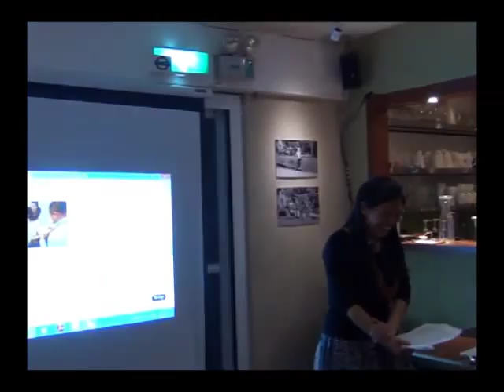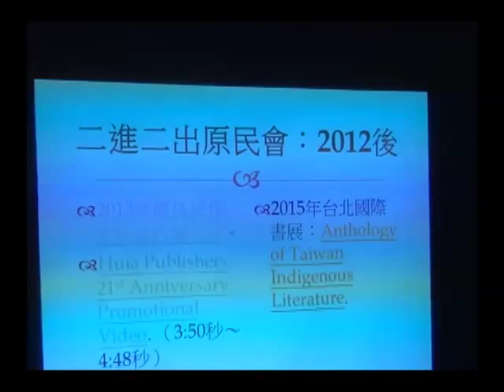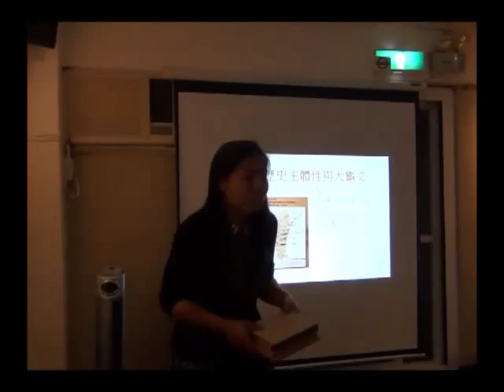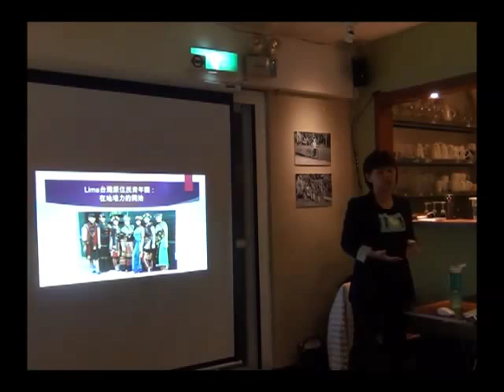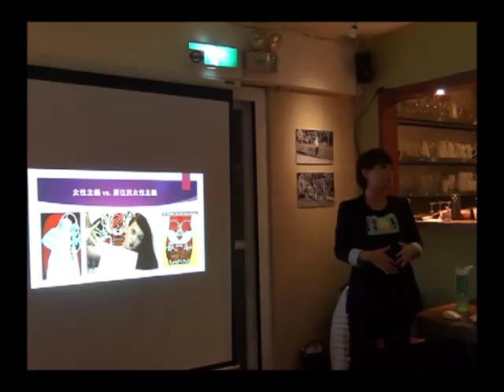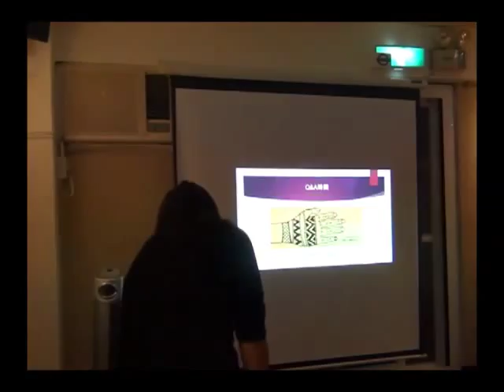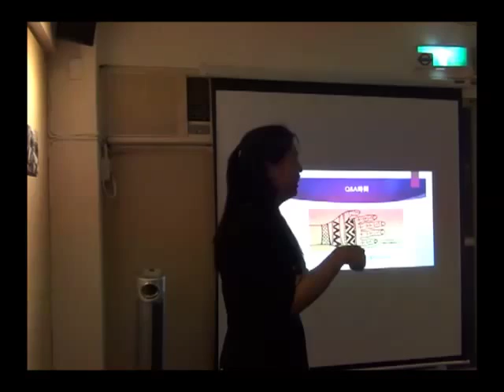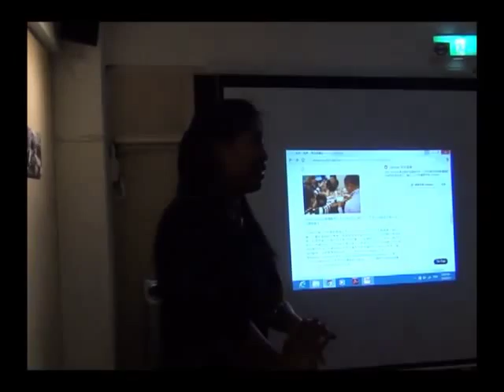20150304 「破浪。追夢」系列演講：洪簡廷卉 & Yedda Palemeq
台大原民中心為了鼓勵原住民族人發展國際視野、增加國際歷練，以追求個人目標或是拓展世界原住民族相關的國際議題，在2015年規劃了一系列的「破浪。追夢」系列演講與座談，希望推動原住民族青年與同屬南島語族的太平洋國家交流，同時也以「原住民」為軸線，編織起屬於原住民族的國際串連。

本系列第一場的座談，很榮幸能邀請到洪簡廷卉小姐和Yedda Palemeq小姐，和大家分享他們從事原住民族國際事務的心路歷程與自我成長。

洪簡廷卉小姐目前為原住民族電視台新聞部編譯及主持人、台灣原住民國際訊息平台副總編輯，也是聯合國的全球原住民青年工作小組的主席。他的演講主題是【妳憑什麼可以跟別人說，妳是原住民？】

Yedda Palemeq小姐目前為原住民族語言研究發展中心研究員，演講題目是【把家安頓在遠行中—我與以跨越為主軸的原住民國際觀】。